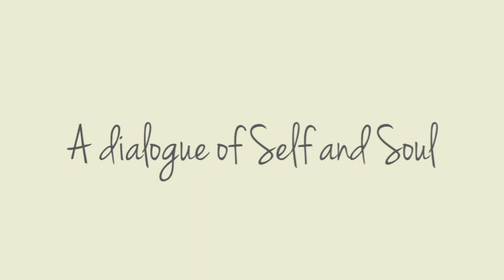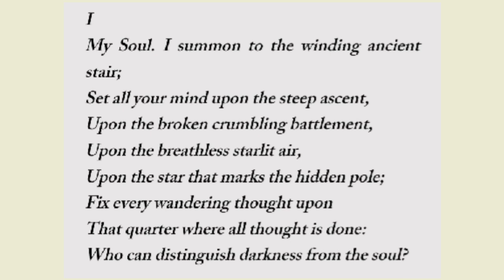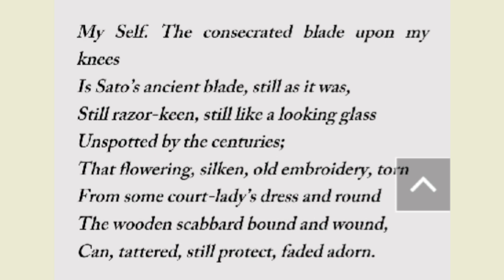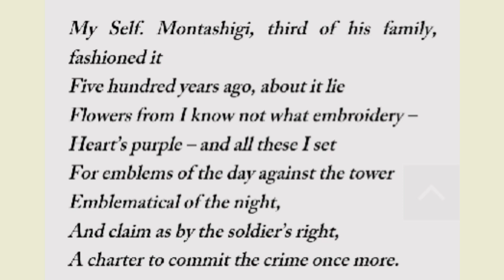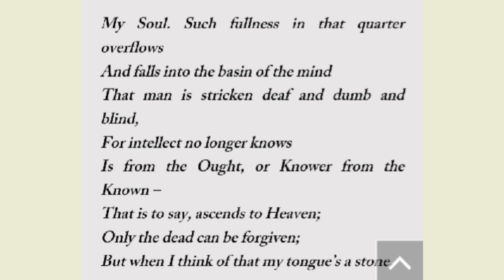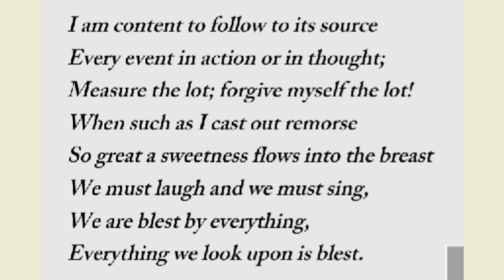Summary and analysis of 'A Dialogue of Self and Soul' by William Butler Yeats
So please Co-operate and Do not book Copy Strike🙏🙏🙏🙏